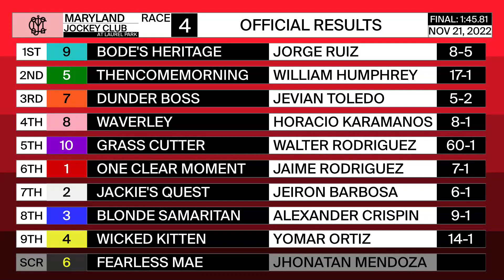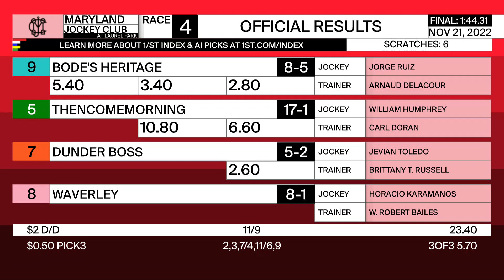Laurel Park 11 21 2022 Race 4